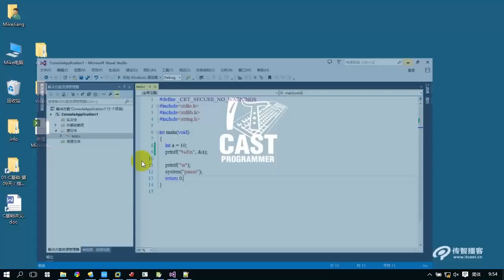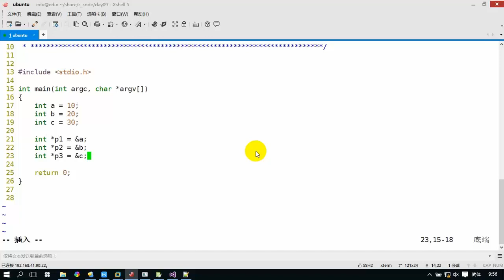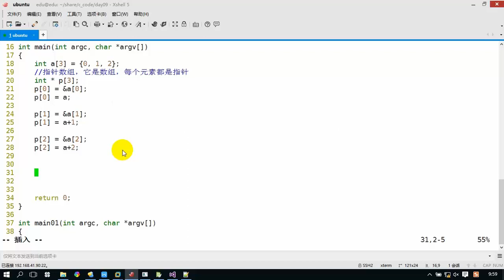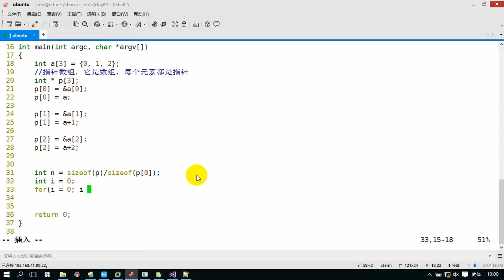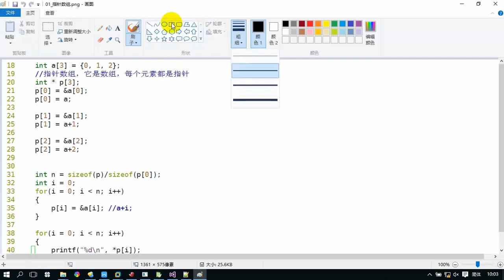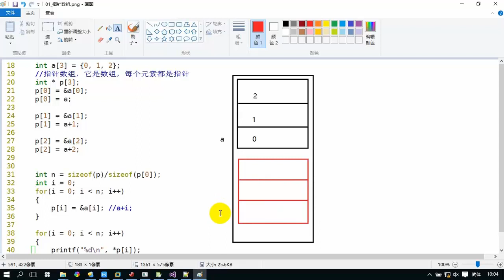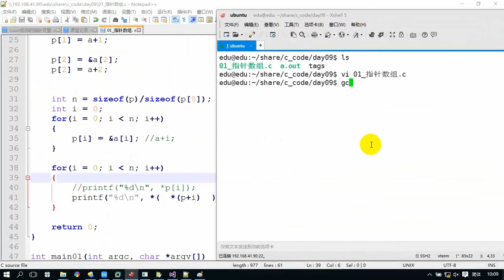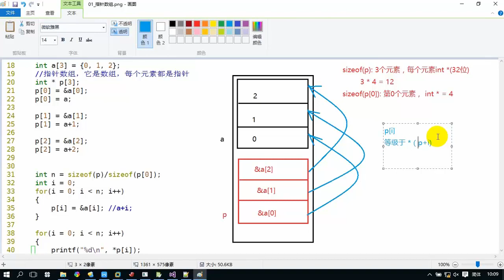190 指针数组